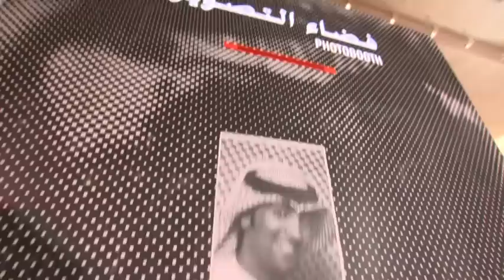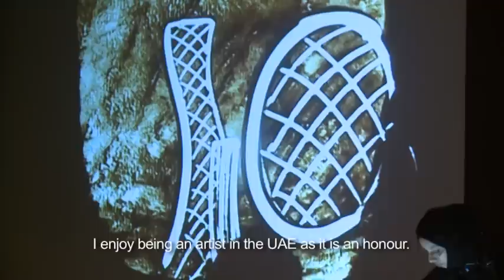Artscape Emirati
Presented as part of this year's UAE National Day Celebrations, Artscape Emirati features a number of performances by some of the most exciting musicians, artists and poets in the UAE. The evening included a mix of traditional poetry and mradeed - a lyrical debate between two poets -- inspired by photographs in the exhibition; live concerts by a well-known oud band and several contemporary rappers; the screening of a short film made for Emirati Expressions that examines the background and work of the artists; sand-art performance; and a series of hands-on, interactive family art workshops.

29 November 2011, 6-10pm
Manarat Al Saadiyat